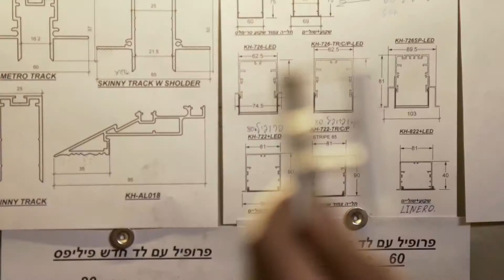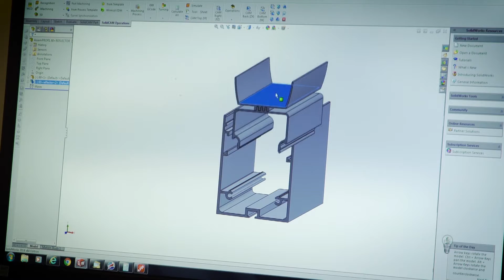Dori Kimhi 2017